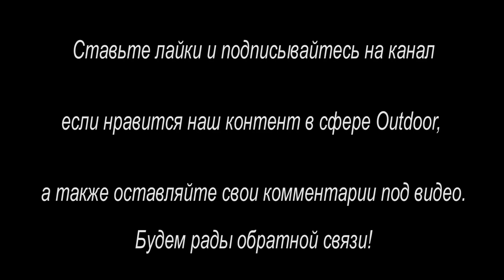Летний грибной сезон 2021, СТАРТОВАЛ !!!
Вот и стартовал летний сезон грибов Заилиского Алатау! Пошли первые грибы в ёлках после обильных дождей.Нам удалось собрать несколько видов паутинников, рыжики, а также первые подгруздки. Вообщем, классика Заилийского Алатау. Советуем, искать в густой траве ☝️